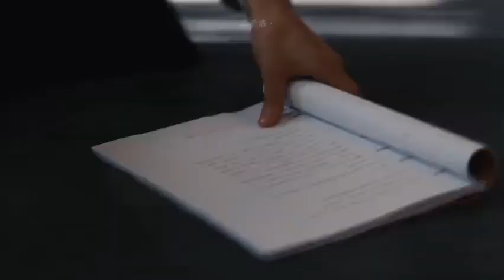xiao Zhan in detective role 🤔🤔xiaozhan chineseidol detective @cr.to owner